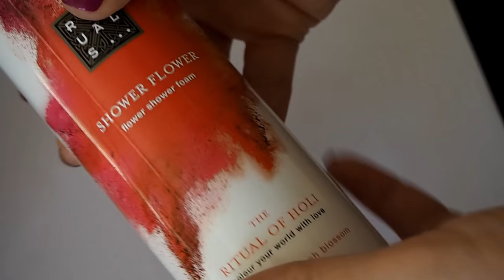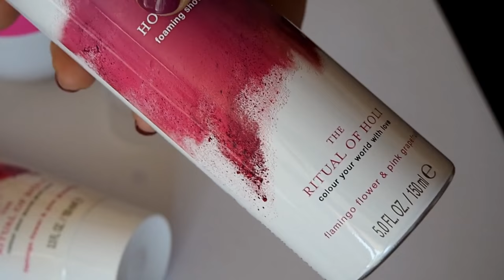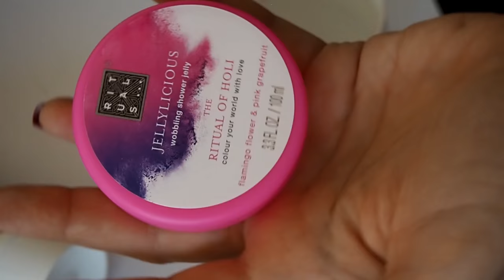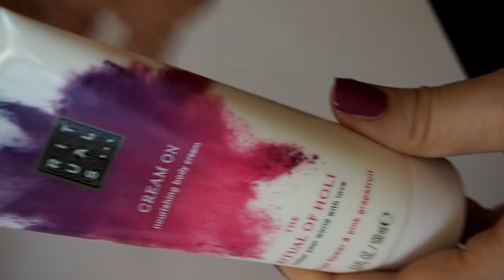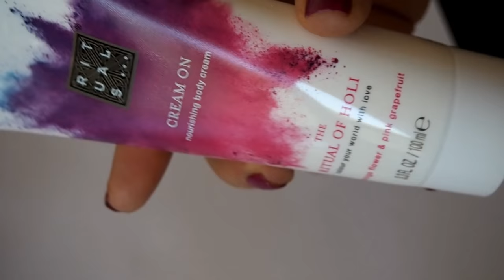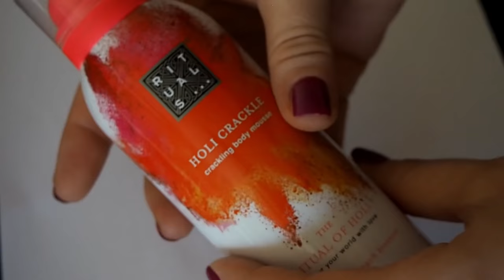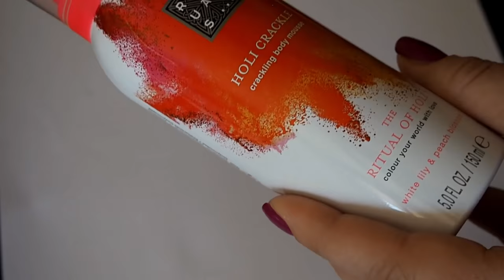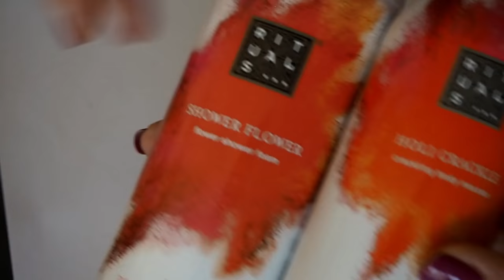A testar/Testing Rituals : The Ritual of Holi!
Olá Meninas..!!

Hoje venho mostrar-vos como é cada produto da Rituals, da nova edição limitada, The Ritual of Holi…!!!

Já vos mostrei o Unboxing da encomenda online que fiz (podem ver esse vídeo aqui neste link, caso não o tenham visto e agora venho mostrar-vos como cada um dos produtos resulta e qual a minha opinião, uma vez que já os usei a todos...!!!

Produtos Mostrados :

- Rituals The Ritual of Holi : Shower Foam Flower;

- Rituals The Ritual of Holi : Foaming Shower Gel;

- Rituals The Ritual of Holi : Shower Jelly;

- Rituals The Ritual of Holi : Body Scrub;

- Rituals The Ritual of Holi : Crackling Body Mousse;

- Rituals The Ritual of Holi : Body Cream.